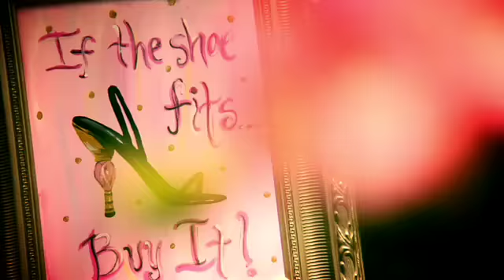Flourish Boutique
Flourish Boutique approached us wanting to have some engagine content on their website. This webpage splash video, showcases the range of items at this lively boutique.   This was shot at Saint Mary's Campus at Notre Dame, IN.  Using 35mm prime lenses.